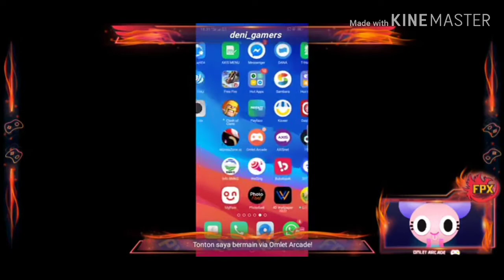Tutorial Coba Hero Baru